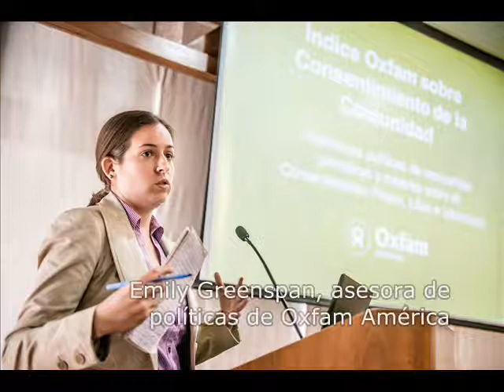Emily Greenspan, asesora de políticas de Oxfam América, en Radio San Borja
Las compañías y mineras están incrementando sus compromisos con los derechos humanos a nivel internacional, en particular con los de los pueblos indígenas, revela el estudio de la organización de ayuda social Oxfam América sobre el Índice sobre Consentimiento de la Comunidad en el sector extractivo.